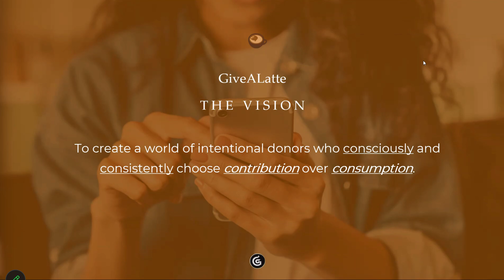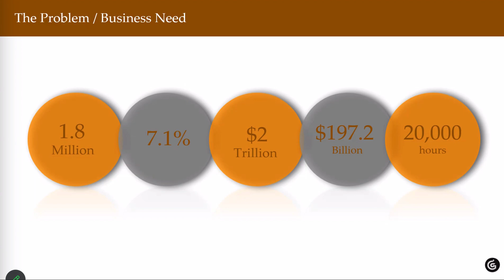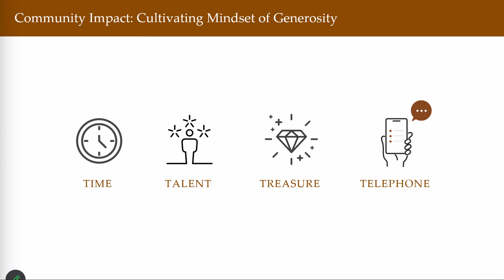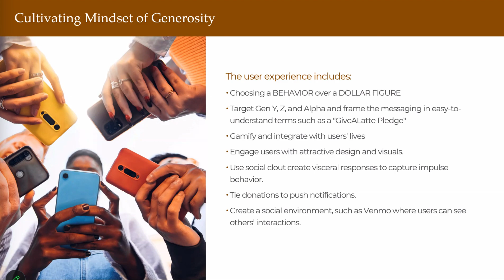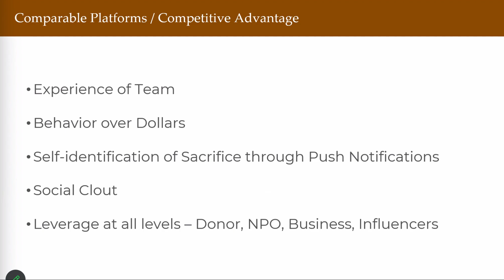Leadership Excellence Academy for Nonprofits by Co-Founder Dr. Dan Young